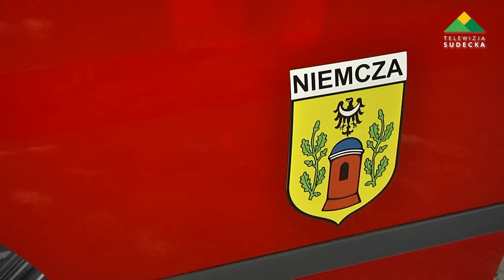Niemcza, rannego motocyklistę zabrało śmigło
16 maja około godziny 15:40 doszło do wypadku drogowego w Niemczy przy skrzyżowaniu ulicy Bolesława Chrobrego z J. Kilińskiego. Zderzył się tam samochód osobowy marki Hyundai z motocyklem. Jak podała policja, kierowca auta nie ustąpił motocykliście pierwszeństwa.
Rannego 23-letniego  motocyklistę Lotnicze Pogotowie Ratunkowe zabrało do szpitala we Wrocławiu